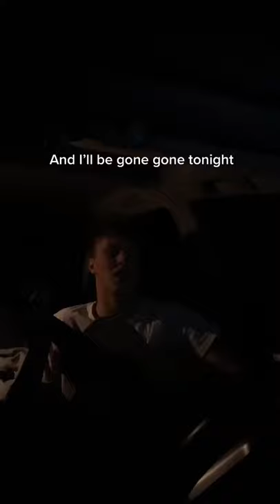max allais - story of my life | some one direction ✨ | cover